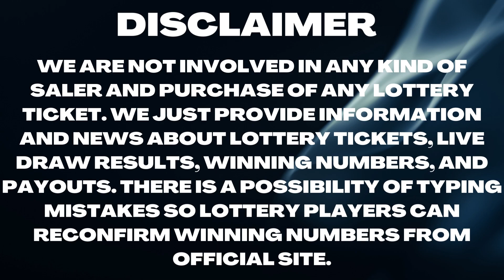Delaware Night Lottery Drawing Results - 14 Jan, 2023 - Play 3 - Play 4 -Multi-Win Lotto - Powerball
Today January 14, 2023, Find here uploaded Delaware Lottery Results, Top payouts, and winning numbers for today and past 30 days in this video. These Delaware Lotteries are drawn at day, and night timings.